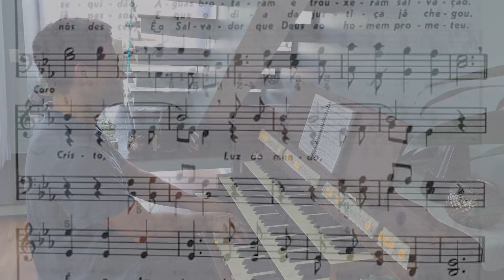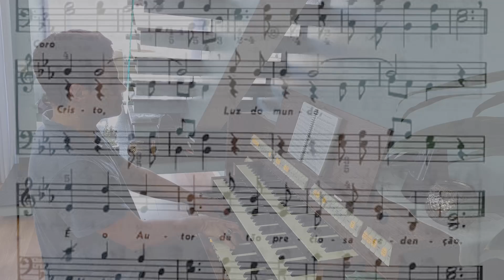CRISTO, LUZ DO MUNDO - HINO 64 (4)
Gostou deste e de outros vídeos?
Ajude o canal e, como forma de incentivo,
2) dê seu LIKE
3) COMENTE

MESSIAS ULLMANN no Spotify e demais Plataformas Digitais com o ÁLBUM CANTO LÍRICO:

Que Deus abençoe ricamente a todos!
Grande abraço caloroso!
Um super beijo no seu coração por todo o carinho que recebo de todos vocês!

Hino 64 - Hinário 04 - Cristo, Luz do mundo

1. Onde havia pranto, júbilo se ouviu,
Em lugar de angústia, eterna paz surgiu;
Onde dominou completa sequidão,
Águas brotaram e trouxeram salvação.

CORO
Cristo, Luz do mundo,
É o Autor de tão preciosa redenção.

2. Cristo, Estrela d'Alva, Luz celestial,
Que resplandeceu a todo o mortal,
Veio anunciar que a noite já passou
E que o dia da justiça já chegou.

3. Cristo, Conselheiro, Príncipe da paz,
Pão que vem do céu e vida a todos traz,
Reino divinal que sobre nós desceu,
É o Salvador que Deus ao homem prometeu.